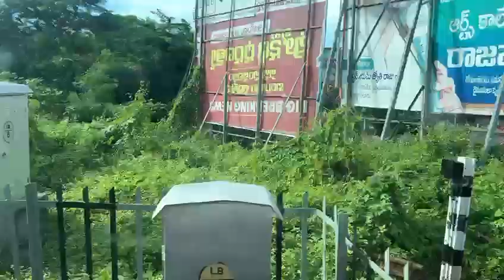Godavari bridge Rajamahendravaram view in Train